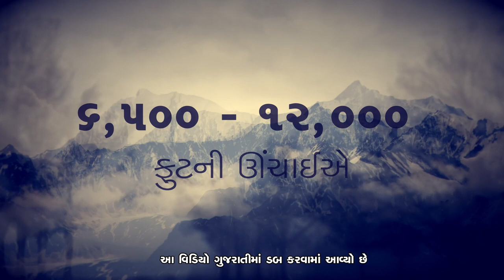કપડાં ઘડી કરવા કેમ જરૂરી છે? | Folding Your Clothes Neatly: Why Is It Important? | Sadhguru Gujarati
સદ્‍ગુરુ રુદ્રાક્ષનો ઉપયોગ કરીને કપડાને અવ્યવસ્થિત અને ઘળી વાળ્યા વગર રાખવાથી થતી નકારાત્મક અસરો દર્શાવે છે.